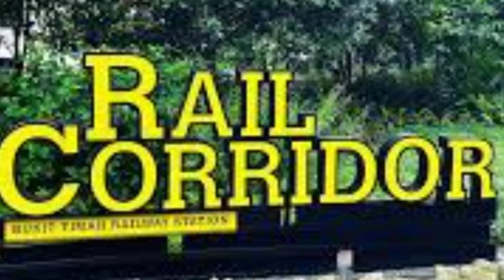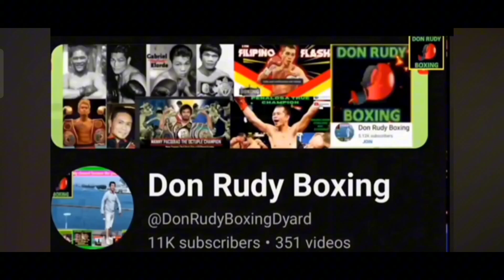HOW TO GO TO RAIL CORRIDOR FROM BOUNA VISTA MRT / SINGAPORE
RAIL CORRIDOR FROM BOUNA VISTA MRT / HOW TO GO